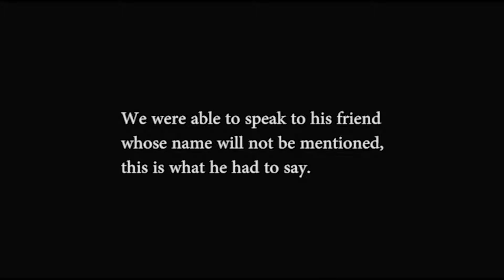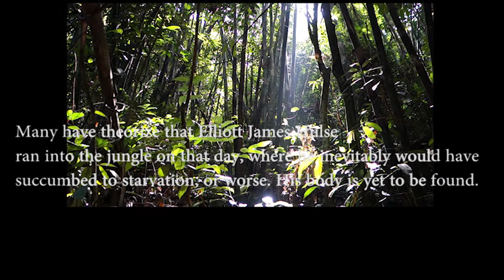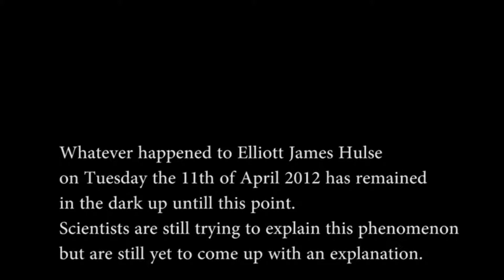Elliott Hulse Looses His F***ing Mind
Witness the spiralling demise of what used to be youtube's biggest fitness channel as we uncover a story which has been shrouded in secrecy for the past few years.